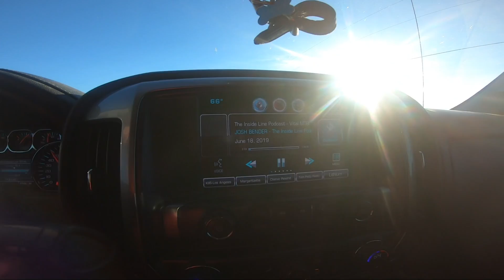Day In The Life Ep. 1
Shifter Karts, Motos and some other randomness on my day off from the bike. Filmed on a GoPro Hero 7.
I'll keep getting better at these things with your help.